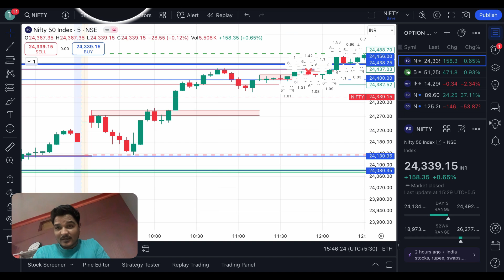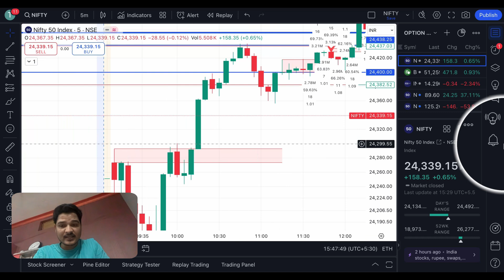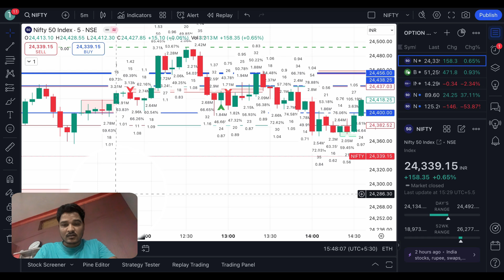Live Nifty Trading Strategies for Expiry Day! (October 28, 2024)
🔥 Welcome to Today’s Live Nifty Trading Session! 🔥
Get real-time insights and strategic trading tips for Nifty and Bank Nifty on this volatile expiry day (October 28, 2024). Watch as we dive into proven entry and exit strategies to maximize gains and minimize losses!
Timestamps
0:00 Introduction to Nifty Expiry Day Strategies
3:20 Real-Time Market Analysis
8:45 Key Levels for Entry/Exit
12:15 Managing Volatility with Precision
Don’t miss your chance to improve your trading game! 💥